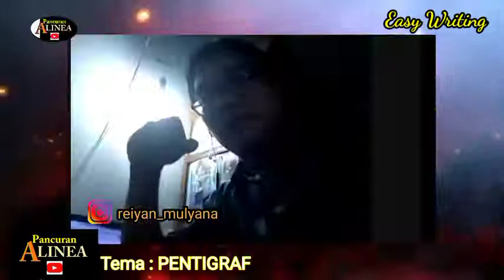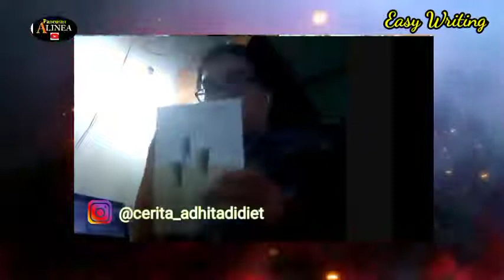PENTIGRAF Part I || Nenny Makmun @pancuranalinea448 | Easy Writing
Pentigraf semakin diminati para penulis karena jenis tulisan ini simpel, menghibur, tidak butuh waktu lama,  dan penuh tantangan. Bagaimana sesungguhnya menulis pentigraf itu?

Ini konten lama di channel Pancuran Alinea yang di reupload update.

Tonton juga Part. 2